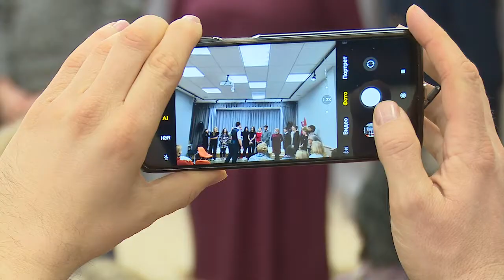Актёрский мастер-класс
Преподаватель театрального института имени Щукина Кирилл Дарин провёл мастер-классы для начинающих актёров творческих коллективов Одинцовского округа.